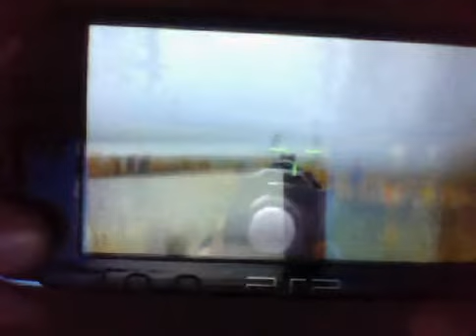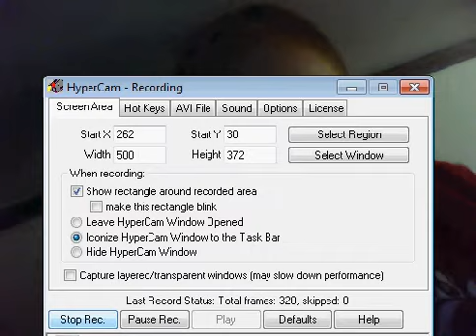cabelas legendary adventures last level gameplay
i was talking to my mom thats why i said mm mmhm. i can do it alot quicker so thats what im gonna do in my next vid.